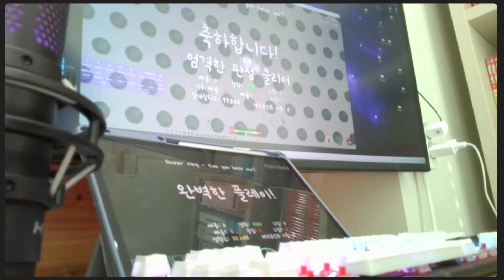캔유히얼미 가독성좋은 버전 영상 앞에 틀어놓고 보고 깨기 ㅋㅋㅋㅋㅋㅋㅋ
개꿀잼 ㅅㄱ